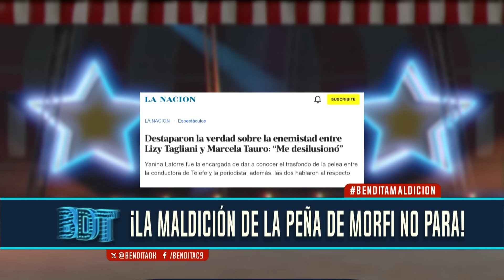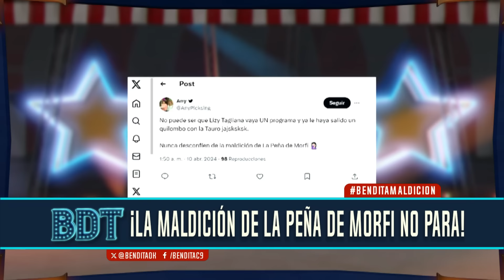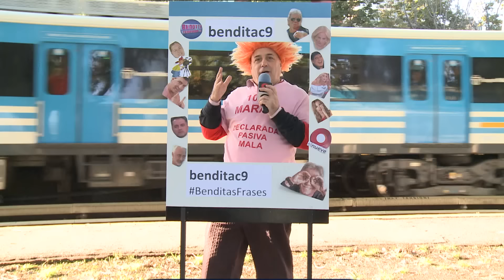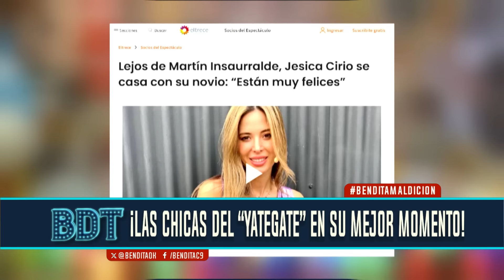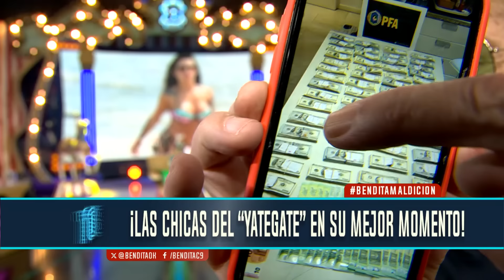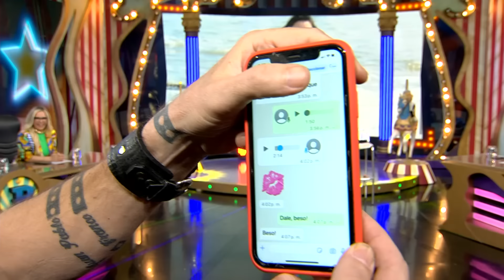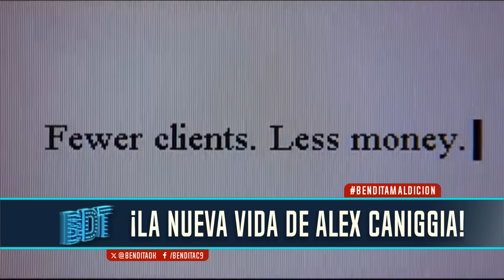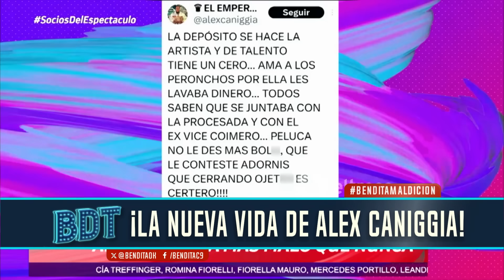El RESUMEN de la TV | Bendita Completo - 11/04 - El Nueve